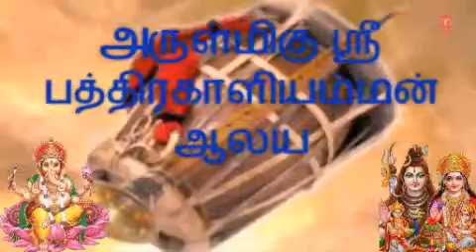மட்டக்களப்பு முதலைக்குடா அ௫ள்மிகு ஸ்ரீ பத்திரகாளியம்மன் ஆலய வ௫டாந்த உற்சவப்.2015 Batticaloa kuvi